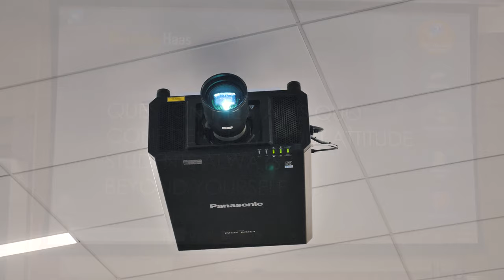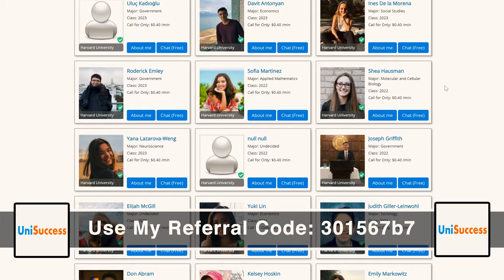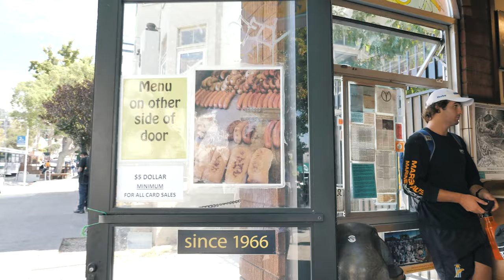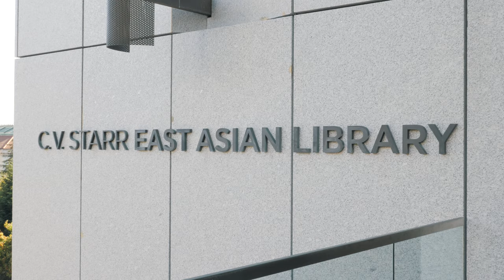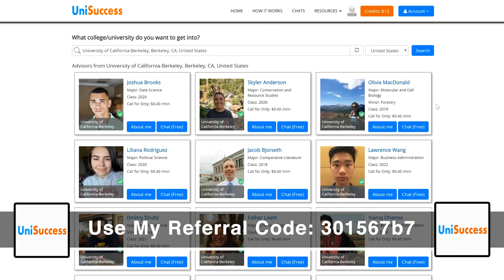What's a Day In the Life at UC Berkeley Like?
Come inside the INSANE day in the life at UC Berkeley! UC Berkeley students are hardcore.

UC Berkeley is located in Silicon Valley, the home of tech. So naturally, the university has been hugely influenced by the startup culture. There are tons of business clubs such as the Venture Capital Club and Hyperloop Club. Studying at UC Berkeley greatly increases your chances of getting into a tech startup. The Co-Founder of Apple, Steve Wozniak, graduated from Berkeley. And the school has created a lot more tech billionaires such as Masayoshi Son, the CEO of Softbank.

As a UC Berkeley student, you're always competing for jobs or grades. The school culture is heavily focused on academics and studying. So your college life isn't going to be glamorous as the movies. BUT your life after college will be ;) Because your starting salary for working at these big tech startups is $100k-$200k USD. I hope you enjoy this episode of my day in the life series because it was a lot of hard work. Also if you want to get into UC Berekely, definitely sign up for UniSuccess to get some free college advice.